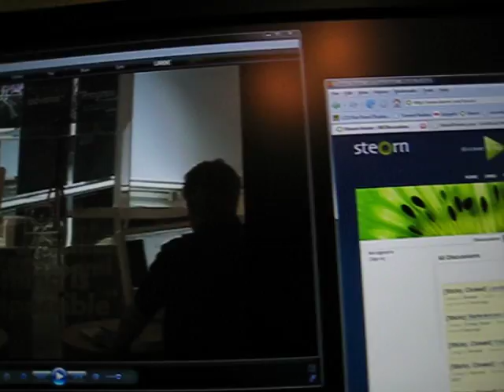Steorn Demo - Setting Up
Setting up for the Steorn demo after technical difficulties.
"Due to technical difficulties we will now be live from London on the 5th July."